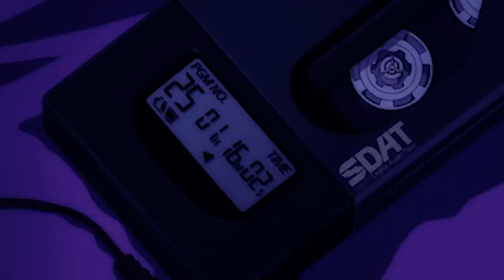Beneath the Surface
A B A S S I C Musical Production by Joshua Block

*I dont own the pictures and film used in this video I just compiled and edited from Tumblr, Storyblocks.*

Want to listen to more chill Songs? Youtube, Spotify, Apple Music, Napster, Google Play, Amazon Music, iHeart Radio - Available everywhere @ BassicMade.com

LOFI Songs,
chill beats,
lofi sleep,
lofi type beat,
lofi jazz,
lofi remix,
lofi songs,
lofi rain,
lofi beat,
lofi mix,
lofi hip hop,
lofi asmr,
lofi avatar,
lofi anime beats,
lofi aesthetic,
lo fi animal crossing,
lofi aesthetic music,
a lo fi,
a lofi song,
a lofi remix,
a lofi hip hop,
a lofi try,
a lofi type beat,
lofi beats,
lofi beats to study and relax to,
lofi beats to rap to,
lofi bts,
lofi backing track,
lofi blueberry faygo,
lofi bass,
lofi boom bap type beat,
b lo fi,
lo fi r&b,
korean r&b lofi,
lofi rnb type beat,
cardi b lo fi,
lofi rnb mix,
cardi b lofi remix,
lofi chill,
lofi chill music,
lo fi cafe,
c minor lofi,
c freshco lofi,
lofi music,
lofi drum loop,
lofi drum beat,
lofi dubstep,
lofi dreamy,
lofi drums,
lofi drake,
lofi drum kit,
lofi drawing music,
lofi edit,
lofi edm,
lofi ep,
lofi edit audios,
lofi ep carl,
lofi early morning,
lofi edits anime,
lofi evening,
eazy e lofi,
biggie lofi,
wall e lofi,
d i e lofi,
pasta e lofi,
lofi bruno e marrone,
lofi backing track e,
lofi live,
lofi for witches,
lofi for ghosts,
lofi fruits,
lofi for sleep,
lofi for studying,
lofi for vampires,
lofi freestyle beat,
lofi fortnite montage,
axel f lofi,
steezy as f lofi,
f.n lofi,
f zero lofi,
lofi f,
lofi f minor,
lofi i.f.l.y,
lofi backing track f,
lofi guitar,
lofi gaming,
lofi ghibli,
lofi girl stops studying,
lofi gaming music,
lofi girl studying,
lofi guitar tutorial,
lofi guitar chords,
g lo fi,
polo g lo fi,
sheff g lo fi,
kelpy g lo fi,
b.i.g lo fi,
b.i.g lofi remix,
warren g lo fi,
g funk lofi,
lofi house,
lofi hip hop sleep,
lofi hip hop jazz,
lofi hip hop radio - beats to sleep/chill to,
lofi hip hop remix,
h lo fi,
h i g h lofi,
tra$h lofi,
1 h lofi,
lo fi 24 h,
h.e.r lofi,
lofi witch,
uh oh stinky lofi,
lofi instrumental,
lofi i need you baby,
lofi it's been so long,
lofi i was in love with you,
lofi instrumental rap beat,
lofi iroh,
lofi intro music,
lofi imagination,
i lofi remix,
i lofi 1 hour,
i lofi hip hop,
im yours lofi,
i'm sorry lofi,
i'm sad lofi,
lofi japanese,
lofi jazzhop,
lofi jazz hip hop,
lofi juice wrld,
lofi japanese hip hop,
lofi jojo,
lofi jazz ty
k lo fi hip hop,
k lo fi study,
lofi love,
lofi love songs,
lofi loft,
lofi live stream,
lofi late night,
lofi lonely,
lofi lil uzi,
lofi minecraft,
lofi morning,
lofi meditation,
lofi music study,
lofi minecraft music,
lofi morning coffee,
3am lofi,
lofi 2am,
1 a.m lofi,
r.e.m lofi,
4 a.m lofi,
schoolboy q lo fi,
que es el lofi,
lofi radio,
lofi rap beat,
lofi relax,
lofi ransom,
lofi reading music,
lofi remix hip hop,
my r lofi,
sonic r lofi,
persona 5 r lofi,
lofi korean r&b,
lofi hip hop r&b,
lofi study,
lofi sad,
lofi study mix for homework,
lofi sleep rain,
lofi shiloh,
lofi samurai,
s lofi remix,
223s lofi,
brett's lofi,
50s lofi,
90s lofi,
lofi 5 cm/s,
lofi hip hop s,
lofi trap,
lofi trap beat,
lofi the box,
lofi type beat free,
lofi to study to,
lofi type beat hip hop,
lofi tik tok song,
unknown t lofi,
zion t lofi,
pusha t lofi,
t pain lofi,
t shirt lofi,
lofi beats t,
t kay lofi,
lofi hip hop
lofi upbeat,
thank u lofi,
i need u lofi,
falling for u lofi,
i miss you lofi,
i love u lofi,
might u lofi,
who r u lofi,
stick with you lofi,
lofi vibes,
lofi vaporwave,
lo fi video game,
lofi video,
lo fi versions of songs,
lofi violin,
lo fi vietnam,
lo fi vocals,
v lo fi,
grace v lofi,
gta v lofi,
scenery v
playstation e lofi,
jazzy lofi,
lofi zelda,
lofi zelda and chill,
lofi zeus,
lofi zelda music,
lofi zone,
lofi zen,
lofi zelda beats,
lofi zelda fairy fountain,
jay z lo fi,
opz lofi,
jay z lofi remix,
0 o'clock lof
lofi 1 hour,
lofi 10 hours,
lofi 1 am,
lofi 130mood,
lofi 10 minutes,
lofi 1 hour mix,
lofi 1 minute,
lofi 15 minutes,
1 lo fi,
1 lofi,
op-1 lofi,
fnaf 1 lofi,
shotta flow 1 lofi,
day 1 lofi,
house 1 lofi,
lofi 223,
lo fi 24/7,
lofi 2020,
lofi 2018,
lofi 20 minutes,
lofi 21 savage,
lofi 2019,
shotta flow 2 lofi,
splatoon 2 lofi,
bound 2 lofi remix,
fnaf 2 lofi,
destiny 2 lofi,
sea shanty 2 lofi,
section 9 lofi,
jojo op 9 lofi
edm 2020,
edm mix,
edm songs,
edm remix,
edm live,
edm acoustic,
edm anime,
edm artists,
edm acapella,
edm amv,
edm astronomia,
edm bass boosted,
edm bass,
edm beats,
edm best,
edm bass drop,
edm bangers,